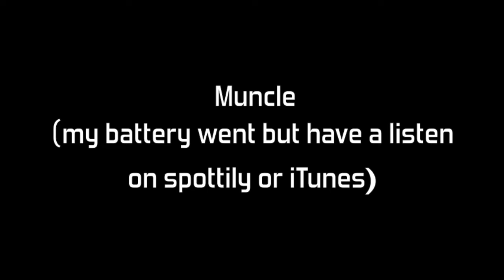Child Free & Singing in Beautiful Bath | RosieSteeleVlogs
This weekend we Visited Bath and loved seeing old friends. the boys stayed with my mum and we surprised them coming home!

We had so much fun at the gig. please comment if you want more info about pak joi or any of the musicians.

Rosie

xxxxx